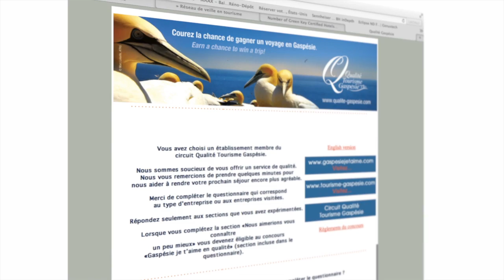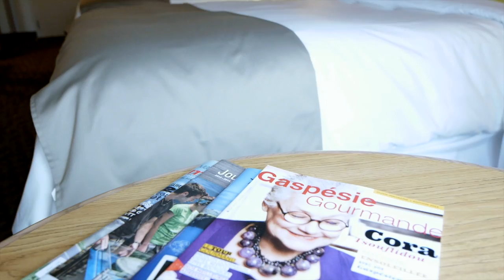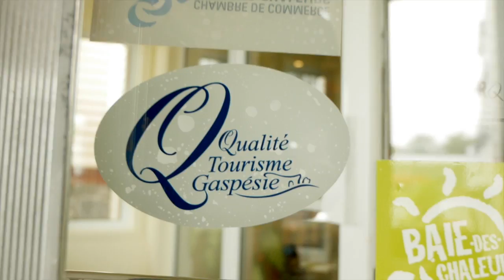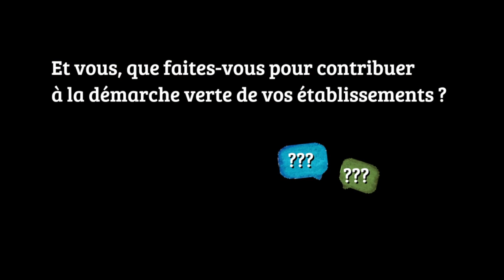Hébergements : Petits... mais durables!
Les petits établissements hôteliers ne savent pas toujours comment choisir l'accréditation verte la plus appropriée à leurs besoins. Suivez le guide!